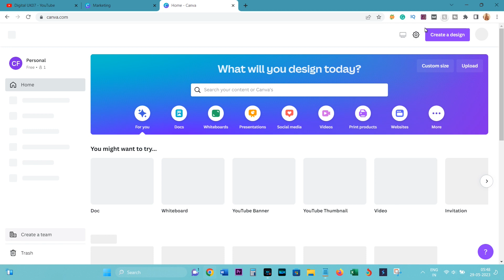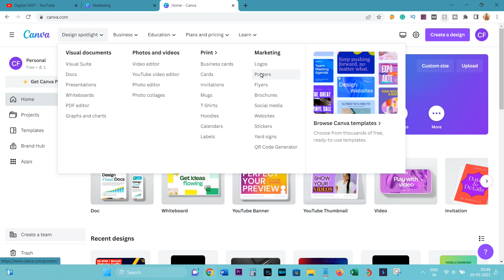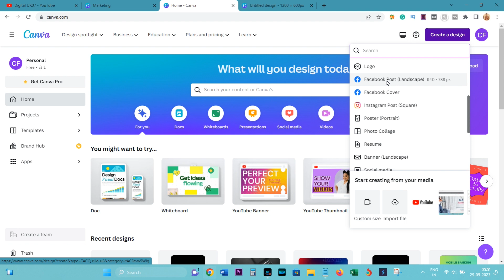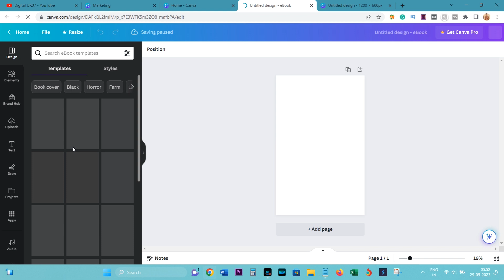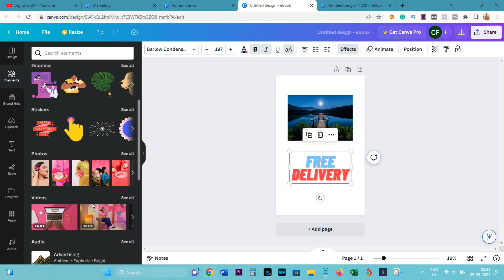Canva | How to change size in canva | Resize image in canva || FOR FREE (2023)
Resizing Images in Canva for FREE | Change Image Aspect Ratio on Canva | Quick. Easy & Flexible
Canva How to Change Size in Canva, Paper Size, Page Size, Image Size, Template Size, Pixel size
Canva How to Change Size - Free Trick
How to Resize an Image in Canva
How To Resize Images In Canva | Simple Tutorial (2023)
How to Create Custom Design Size in Canva - Canva Tutorial
Resize Logos Canva.Com
How To Know What Size My Design Is In Canva - Canva Tutorial
Elementor Page Builder PLUGIN | Elementor Plugin WordPress free | Page builder plugin for WordPress
How To Resize On Canva Mobile App
How to download high quality files from Canva|Hindi Tutorial|
How To Resize A Canva Document In The Free Account
How to Reduce the File Size in Canva — Top Tips
How to Resize Elements (Images, Pictures & Projects) in Canva
How to Make A4 Size in Canva
How to replace photo in Canva | How to change image using Canva | Canva tutorial
How to Resize Your Logo for Social Media Using Canva

Important video